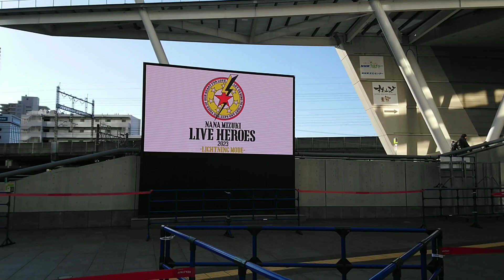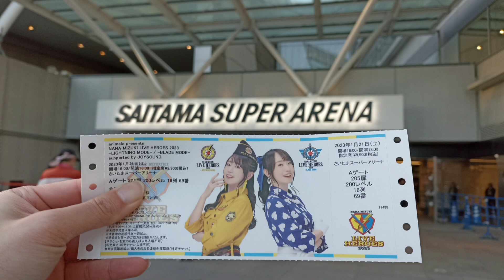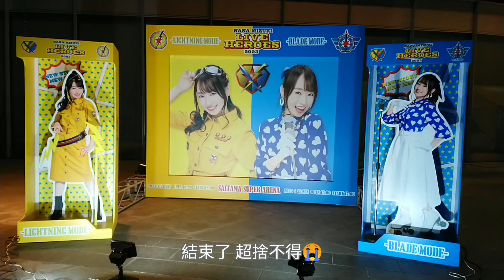人生初Live體驗😆ライブデビュ#水樹奈々様😍埼玉スーパーアリナ NANA MIZUKI LIVE HEROES 2023#日本生活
2023/1/21人生首次LIVE體驗!! ✨參戰 MIZUKI LIVE HEROES 2023-LIGHTNING MODE-
想不到多年來的願望竟然會實現😭真的好像作夢一般！雖然因為新冠疫情的影響，禁止開口吶喊，有點小遺憾，但還是不減熱情，初次拿著螢光棒揮動！現場享受女神奈奈樣演唱😆特別的是這天是奈奈樣生日🍰陪伴奈奈樣過生日！🎉💓

人生のライブデビュー2023水樹奈々様のライブMIZUKI LIVE HEROES 2023に参戦しました!!😇やっと念願が叶いました。ものすごく良かったです✨それに、初めてこんなライブを体験してめちゃ楽しみました😍会場で奈々様の美しい姿を見たり、素敵な歌声を聞いたりして、感動させられました😭みんなが思いきり情熱的に手を振って、盛り上がりました!!私もわくわくする気持ちがとまらなかったです😆今回のライブはずっと心に留めておきたいと思って、最高の幸せな思い出になりました🥰押しのアイドル💕

感謝你的收看❤️ ご視聴いただきありがとうございました❤️

BGM🎵
ETERNAL BLAZE - 水樹奈々ピアノ